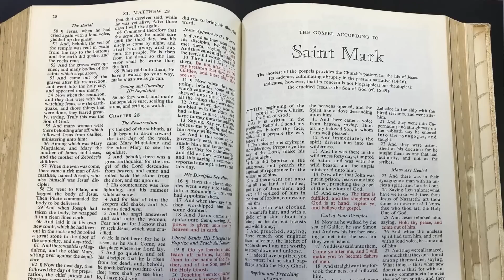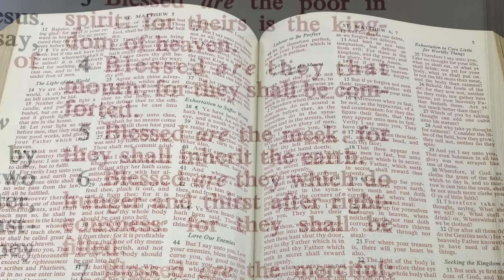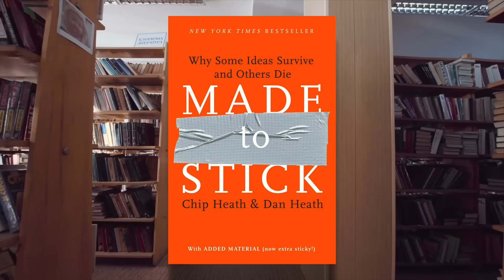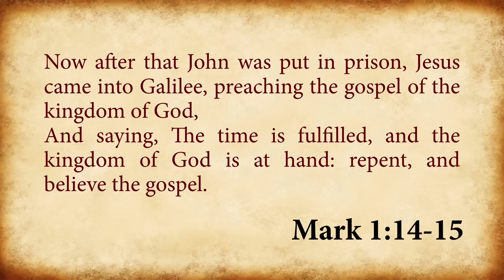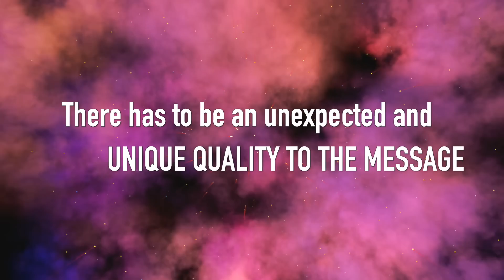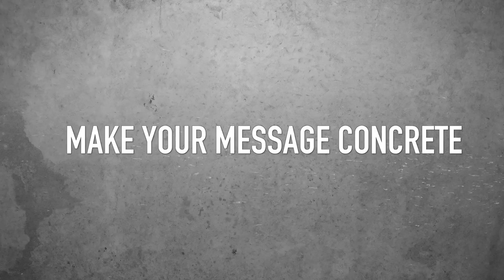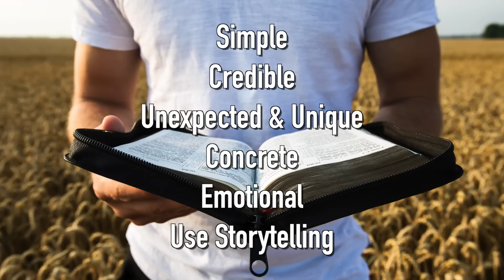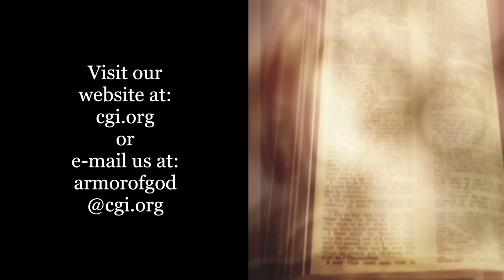Making the Gospel Stick - Mike James